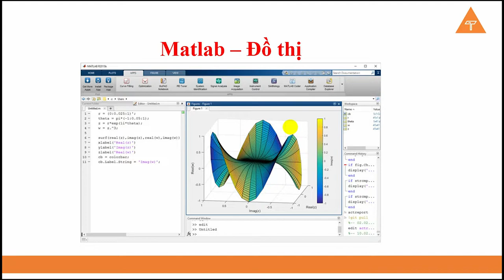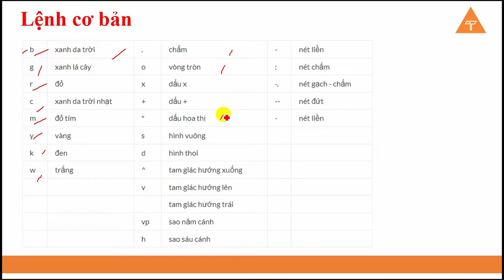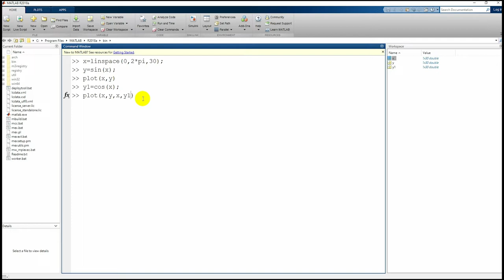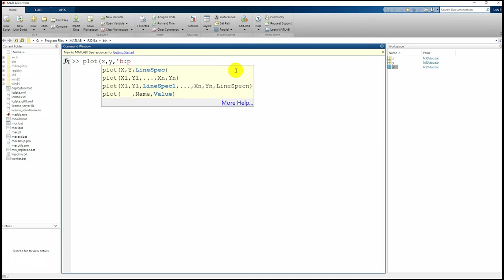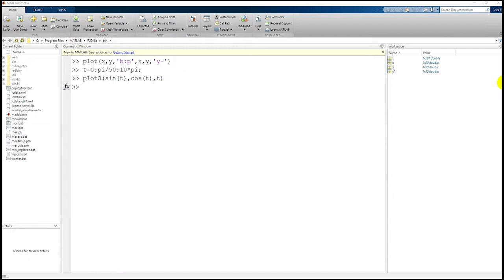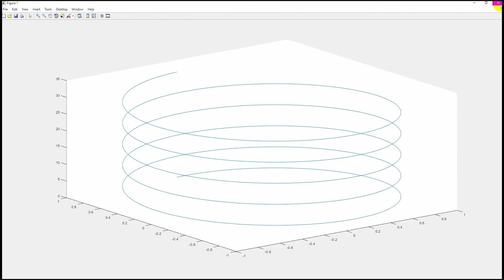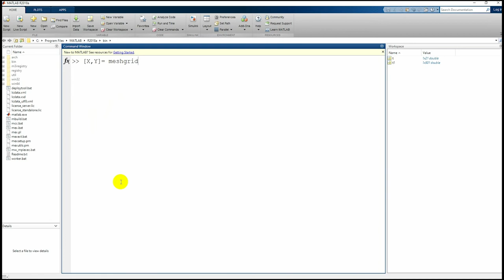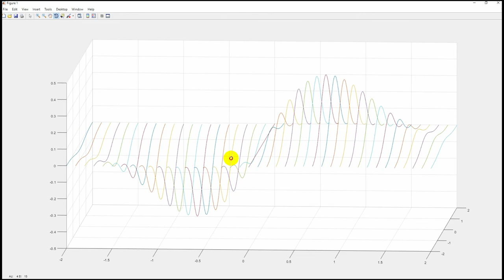Matlab căn bản phần 2.1 | Đồ thị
Matlab căn bản phần 2 Đồ thị
Hướng dẫn một số lệnh đồ thị căn bản
Danh sách các clip matlab